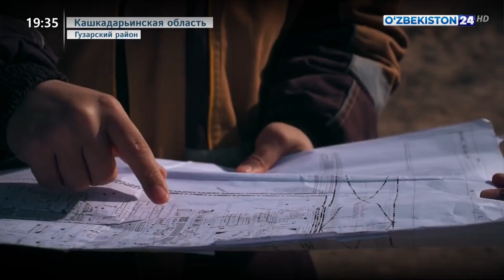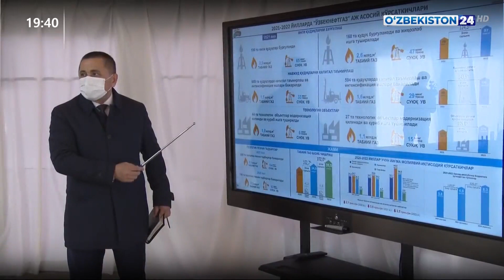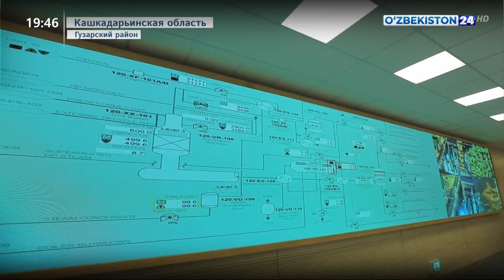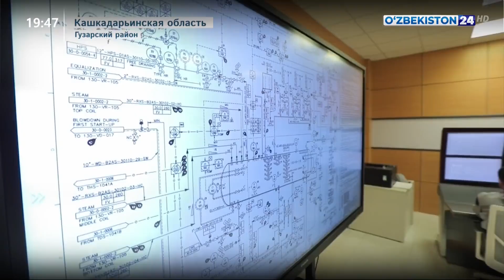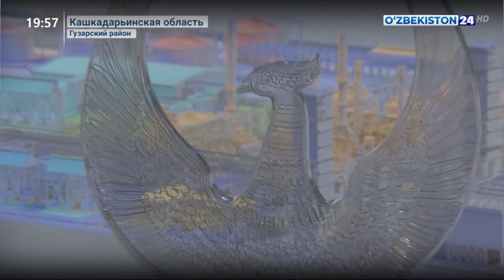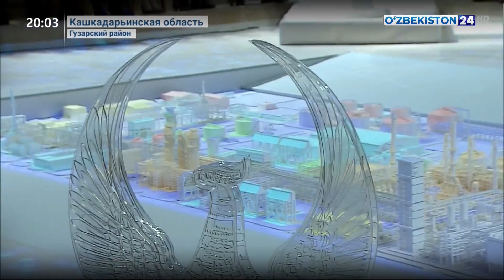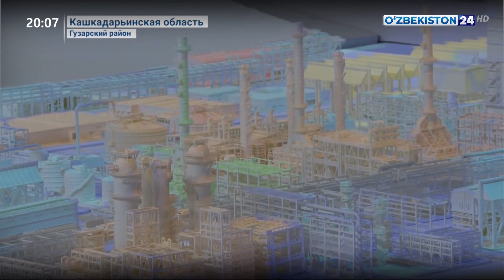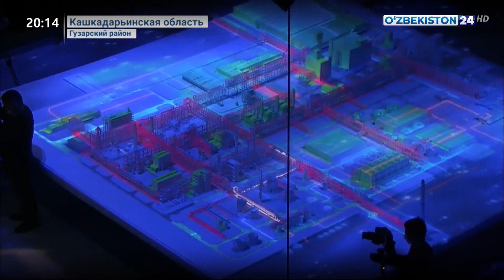GTL: Ежегодно переработка 3,6 млрд кубометров газа, производство 1,5 млн тонн синтетического топлива